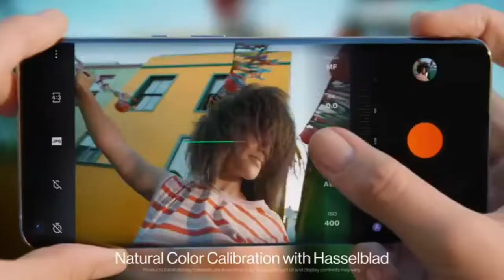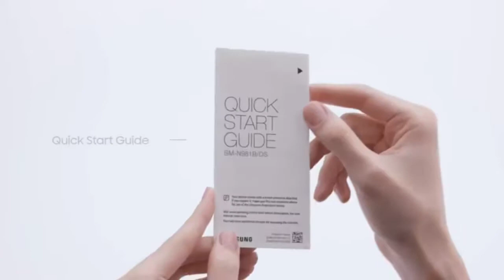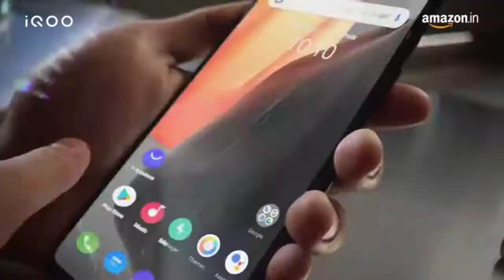Amazon Great Indian Sale 2021 | Best Offers On Smartphones 🔥🤩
Amazon Great Indian Sale 2021 | Best Offers On Smartphones 🔥🤩 |Amazon Great indian festival

is video me hamne baat ki Amazon Great indian sale 2021 ke bare me.. Amazon Great indian festival sale me mobile ke uper kaafi best Offers chal rahe hai... Amazon Great indian festival 2021 mobile offers aur sath hi me baaki devices me bhi offers chal rahe hai...is video me maine kuch smartphones suggest kiye hai..jinko aap kaafi acchi price pe purchase kr skate hai...

Boya BY M1
Best tripod
Ring light
Green Screen

My Gears -